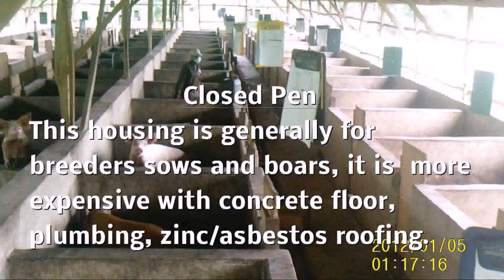Buy Car NY 5% DP